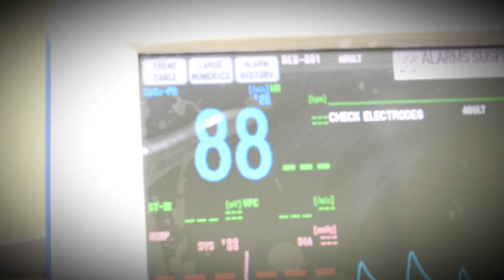شرح عن ال Oximeter على شاشه Moniter